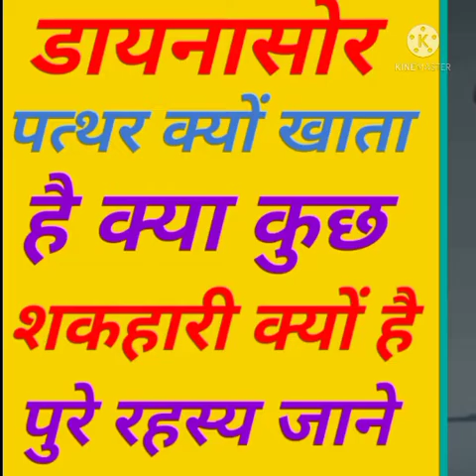डायनासोर पत्थर क्यों खाता है शाकाहारी डायनासोर को क्या नुकसान//dinosaur ki jankari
Thanks for_____________________
____________________chandan Kushwaha